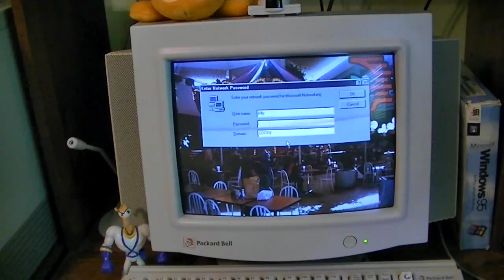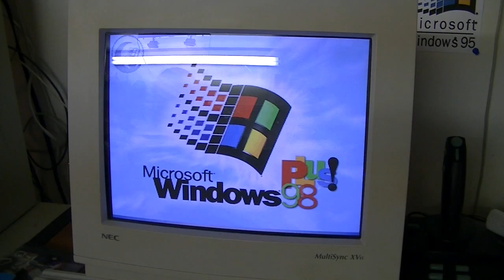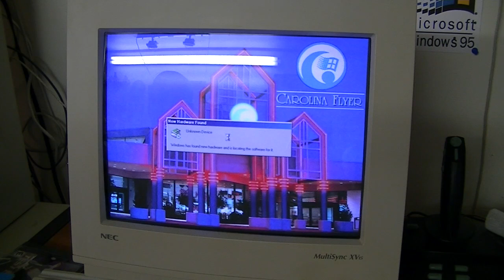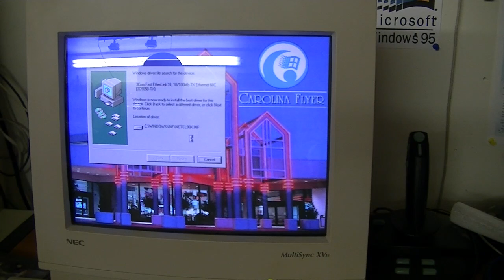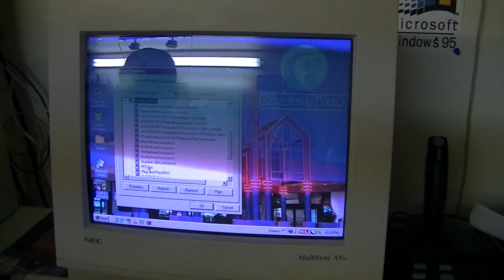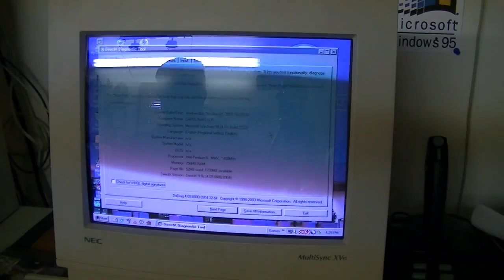Carolina Flyer Motherboard Upgrade (60FPS!)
First of all, please watch this video in 60FPS if possible. I finally figured out how to improve the quality of my videos by adjusting the FPS in my video editor.

Anyway, in this video, I upgrade the motherboard in my Windows 98 machine.